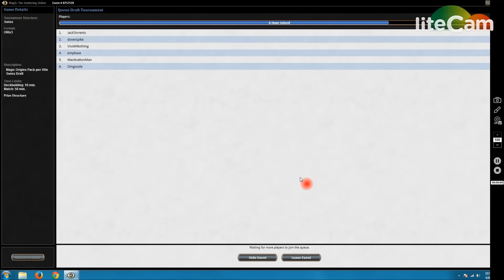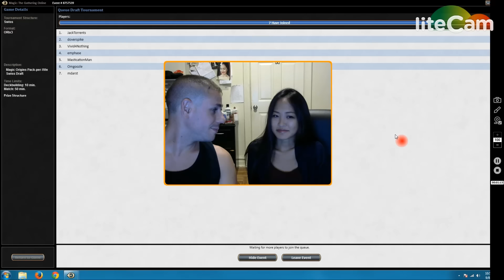Magic Origins Draft # 3 - The Limited Q - Drafting (3-0)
Magic Origins MTG  Draft #3 - Drafting - The Limited Q

Magic Origins Draft #3

3-0'ing with Red/White Aggro FOR THE SECOND TIME with a special guest!